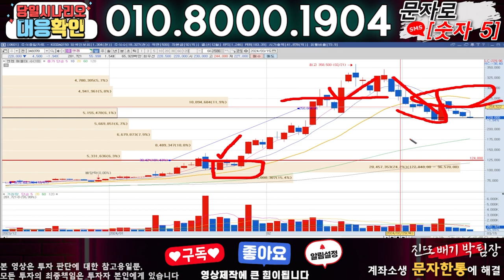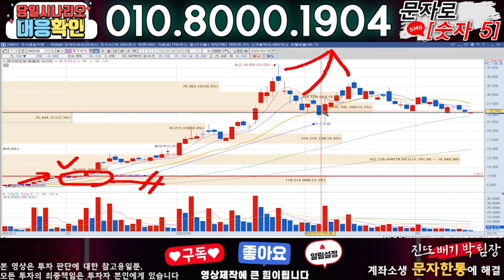자람테크놀로지 ) 3분전 기습속보-공식입장발표!! 무슨일인가?